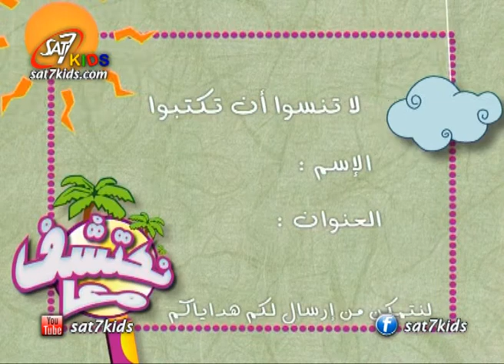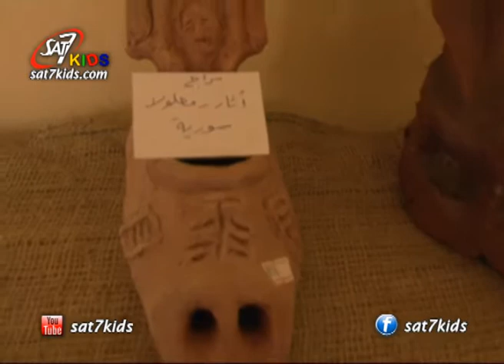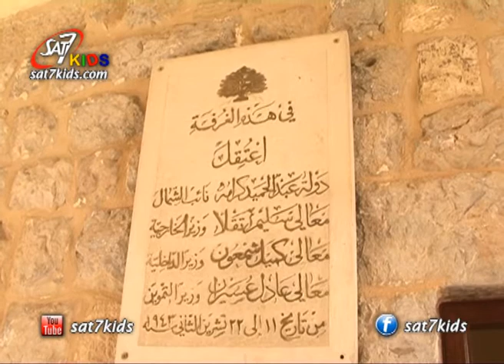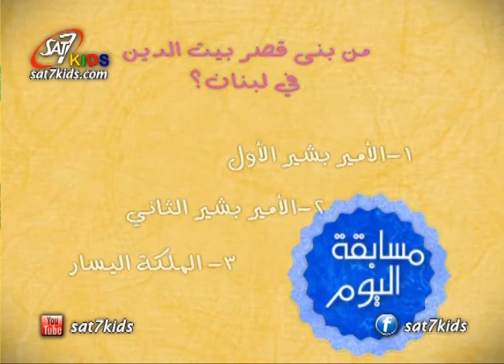SAT-7 KIDS - Naktachifou Maan S1/E50